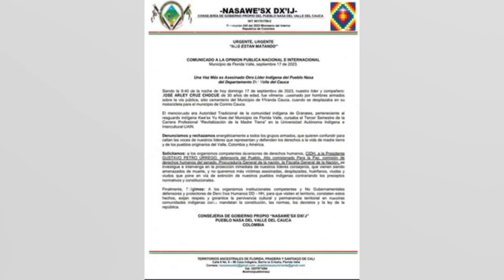ASESINAN A GOBERNADOR INDÍGENA JOSÉ ARLEY CRUZ CHOCUE EN MIRANDA, CAUCA